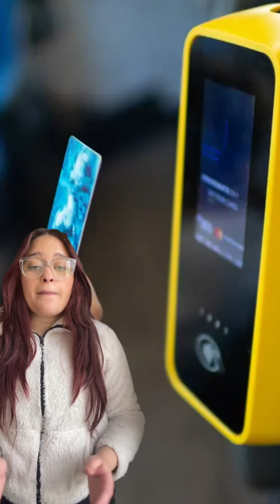Ya no se pagara el pasaje de bus en efectivo